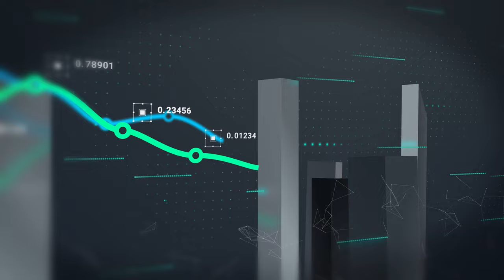Finance chart stock - 4k, Free Stock Footage, Copyright Free, Background, Loop 15-sec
✓ All my content posted on YouTube, Pixabay, Pexels can be used for free for commercial and noncommercial use across print and digital, except in the cases mentioned in "What is not allowed".
✓ Attribution is not required. Giving credit to the me is not necessary but is always appreciated by i
✓ You can make modifications to my content.

✕ Don't redistribute or sell my videos on other stock or wallpaper platforms.
✕ Don't sell unaltered copies of an video. e.g. sell an exact copy of a stock video or as a poster, print or on a physical product.

Hi, glad to see you!

I am a motion graphic designer, working in 2d and 3d animation.
Can create video for your business idea.

Skills & expertise:
- Stable Diffusion
- Adobe Photoshop

Services offered by me:
- Infographics;
- Motion Graphics;
- Marketing Videos
- Explainer Videos;
- Cartoon Animation;
- Educational Videos;
- App promo;
- Product videos;
- Commercials;
- Video Editing.